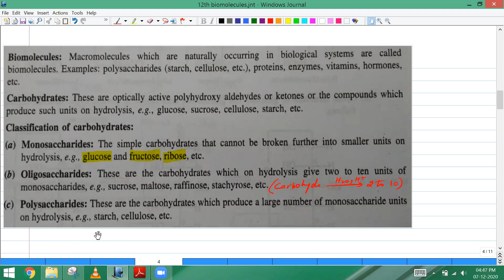12th chemistry---lect.1 Biomolecules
Concept is explained in easy way.